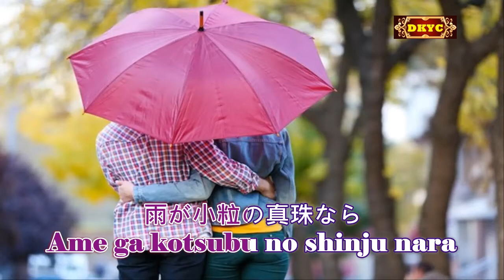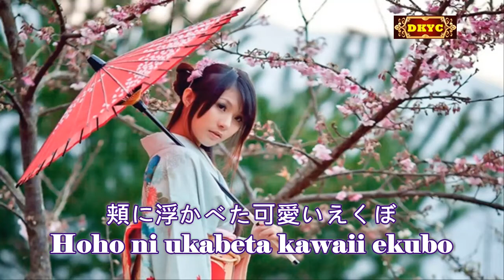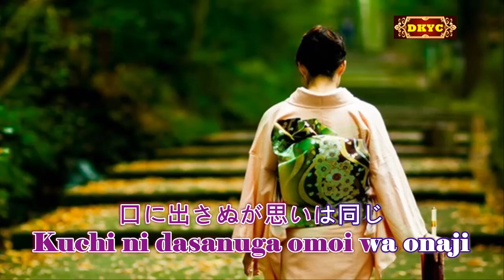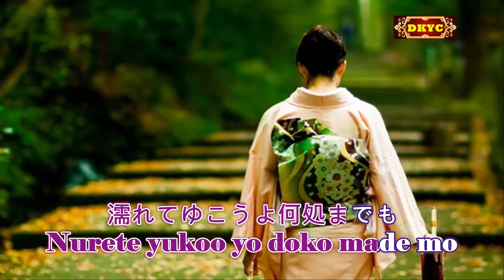雨の中の二人 Ame No Naka No Futari - 橋幸夫 Yukio Hashi Karaoke